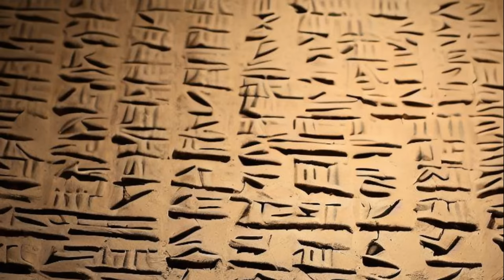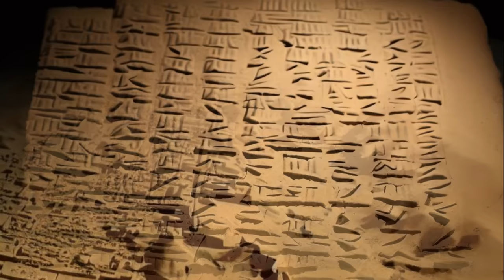Sargon of Akkad - The Rise and Fall of the Akkadian Empire!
Affiliate links – The channel earns a small fee if you chose to be a customer of one of these products that we promote (note we only promote products we use ourselves)

for book lovers,  join BLINKIST, the book summary app. Great for summarizing books especially if you want the key points in easily digestible chunks

History of the World Map by Map (BOOK) – An essential for history readers looking for beautifully crafted maps of the world greatest civilisations in impeccable detail

Battles Map by Map (BOOK) – An essential book for history readers covering in detail the world’s greatest military battles

Atlas of Empires: The World's Great Powers from Ancient Times to Today (BOOK) – A beginners guide to the world’s greatest empires all in one book

American Express – For frequent travellers looking to see the great ancient and historical sites of the world look no further for air miles

American Express – For frequent buyers of historical books, buy your books with your earned points

Koba Notebook - For history lovers who want a device just for reading and making notes, look no further

Audible – If you prefer listening to your history books, Audible is the place to go! All the historical knowledge you could ask for right into your ear!

Prime Video – For those who want to see the greatest historical events come to life, you can find them on Prime Video (30 Day trial)

Join us on a captivating journey through the annals of ancient history as we unravel the remarkable story of the Akkadian Empire. From its humble beginnings in the Mesopotamian region to its eventual demise, this video delves deep into the fascinating narrative of one of the world's earliest known empires.

Discover the rise of Sargon of Akkad, the visionary leader who established the empire in the 24th century BC, forging an empire that stretched across much of modern-day Iraq, Syria, and parts of Iran. Learn about the empire's extraordinary cultural and military achievements, including its advancements in art, literature, and administration, as well as its military conquests that reshaped the political landscape of the ancient Near East.

However, no empire is without its challenges. Uncover the factors that led to the eventual decline and fall of the Akkadian Empire, including internal strife, external invasions, and environmental pressures that strained its resources and stability. Explore the impact of these factors on the empire's governance, economy, and societal structure, ultimately leading to its disintegration and the rise of subsequent civilizations in the region.

Through detailed analysis and captivating visuals, this video sheds light on the historical significance of the Akkadian Empire, emphasizing its enduring legacy and its profound influence on the civilizations that succeeded it. Join us as we uncover the rich tapestry of triumphs and tribulations that defined the rise and fall of this ancient Mesopotamian powerhouse.

Don't miss this compelling exploration of one of history's most intriguing empires.